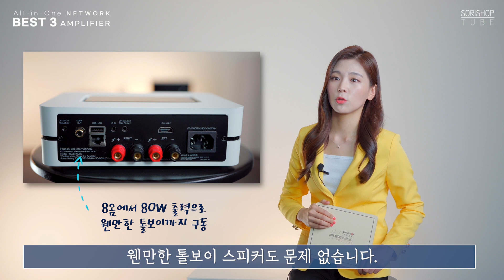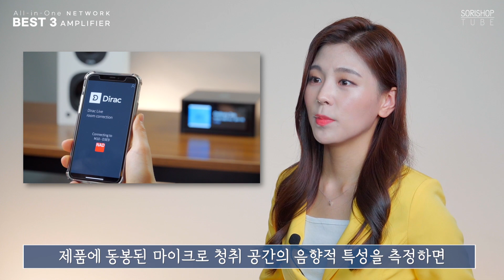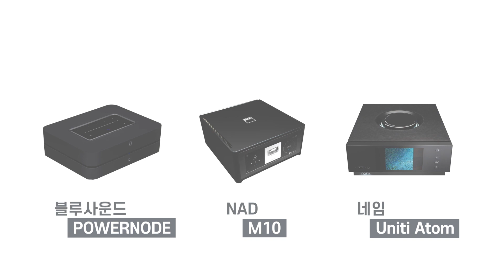인기 올인원 앰프 BEST3 '오린이 탈출!' POWERNODE, M10, Uniti Atom | 하이파이 오디오 소리샵 추천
▼ 영상에 등장한 제품은 아래 링크를 통해 확인해보세요.

간편하게 하이파이 음질을 즐기는 방법, 올인원 네트워크 앰프면 됩니다.
소리샵 인기 올인원 네트워크 앰프 3종,
BlueSound[블루사운드]의 POWERNODE[파워노드],
NAD의 M10, Naim[네임]의 Uniti Atom[유니티 아톰]을 소개합니다.

※ 3:45 구간에 naim 사의 Uniti Atom 제품의 제조사 포인트 자막 표시가 NAD로 잘못 표기되어 있습니다.

1. Intro (00:00)
2. 세 제품 특징 (00:39)
3. Bluesound POWERNODE (01:52)
4. NAD M10 (02:38)
5. Naim Uniti Atom (03:49)
6. Outro (04:43)